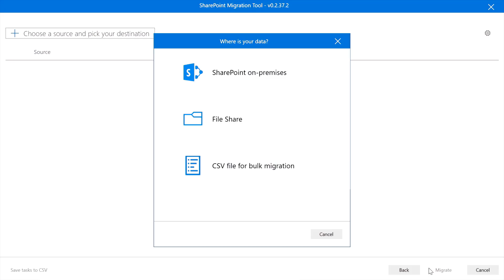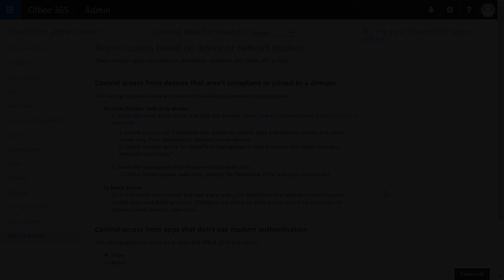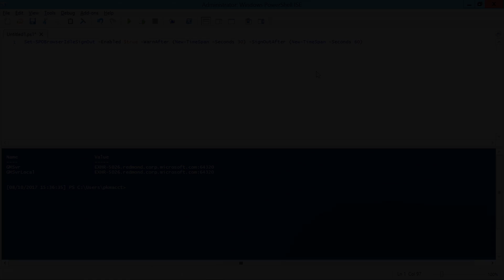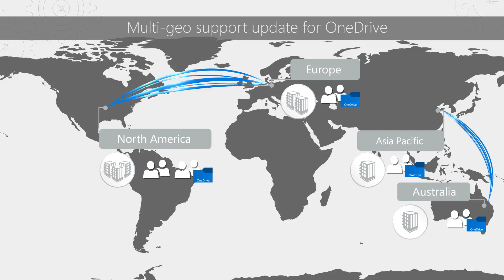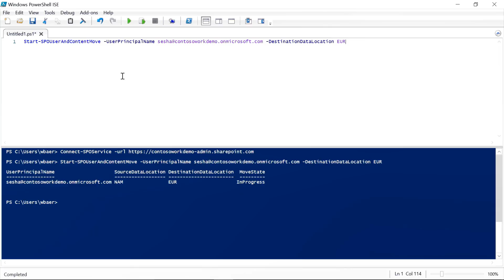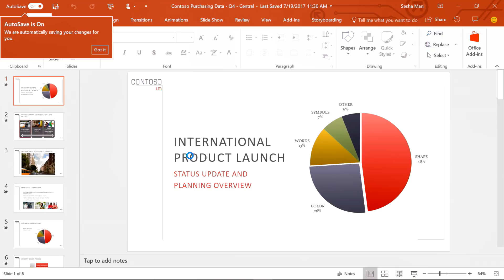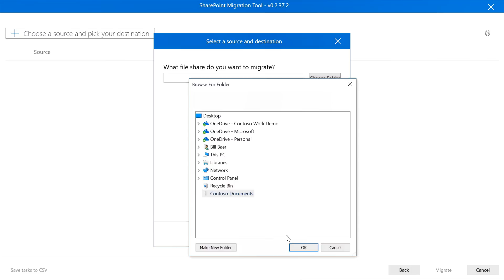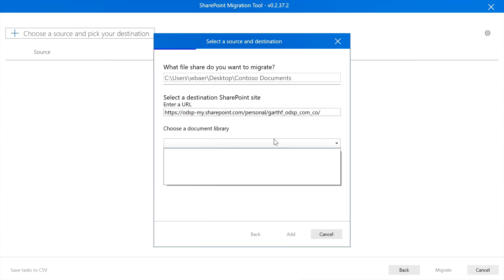Updates to security, compliance and migration for OneDrive and SharePoint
SharePoint Senior Product Manager, Bill Baer, will show you the latest updates to security and compliance across SharePoint and OneDrive.
Including new site-level conditional access controls, policy and secured sessions on shared systems by configuring session lengths,
multi-geo support for the geographic distribution of users within a single tenant. And to take advantage of all these cloud-based capabilities, he'll show you how the new SharePoint migration tool
helps you bring your content to the cloud.

Links:
aka.ms/spmt
aka.ms/SPMulti-Geo